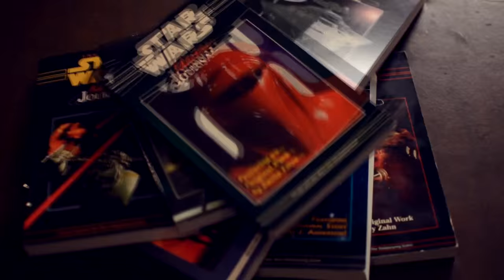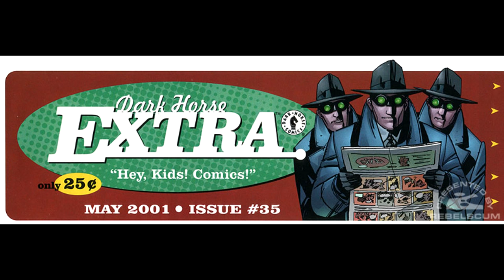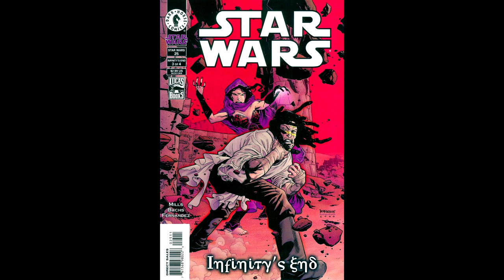Star Wars Expanded Universe Episode 34: Twilight and Infinities End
In this episode I cover the comic book series Twilight and Infinities End as well as the Dark Horse Extra "Heart of Fire"